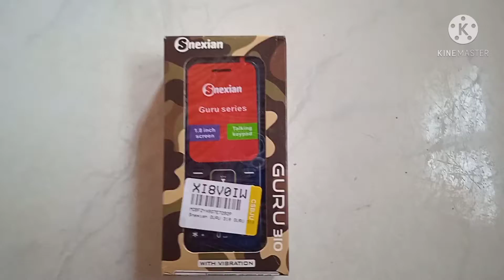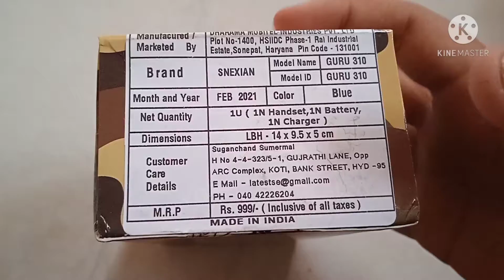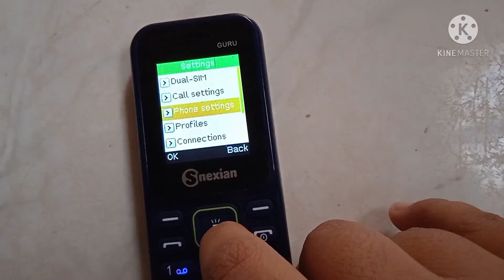snexian guru 310 unboxing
Brother, we bring very good videos for you, so you do not like one or do one like me.